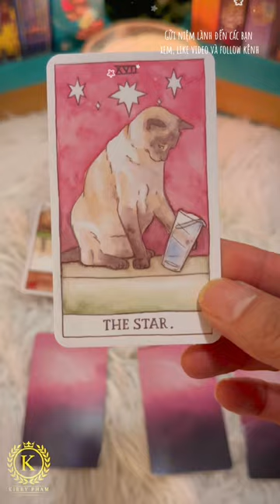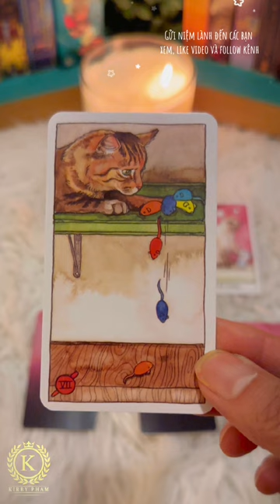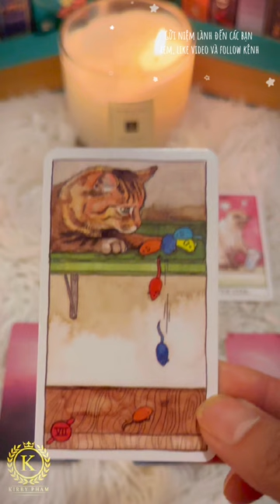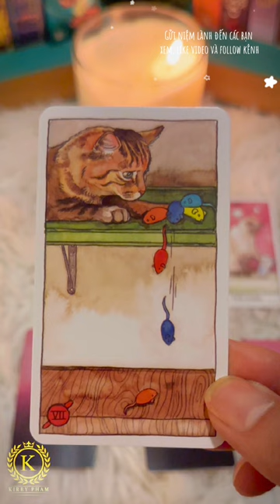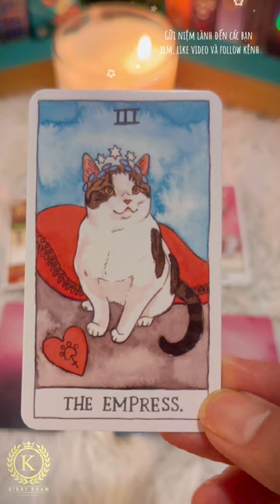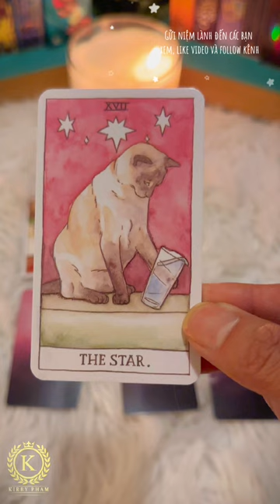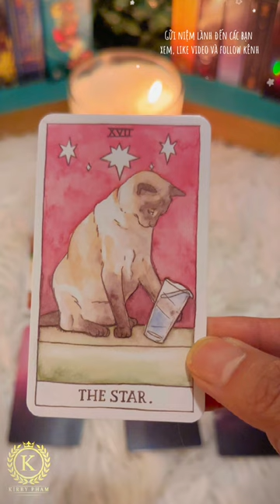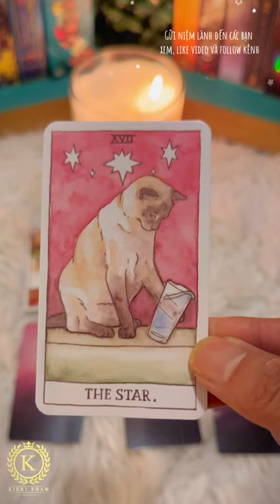Sóc Tarot Series: Ko chọn tụ Tarot: Đoạn đường phía trước của bạn sẽ như thế nào? 🔥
Đoạn đường phía trước của bạn sẽ như thế nào? (công việc-yêu đương)